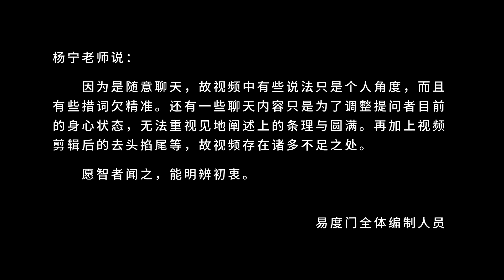你开悟那一刻 易度门 聊天室汇辑2015年9月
你开悟那一刻
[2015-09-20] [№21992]